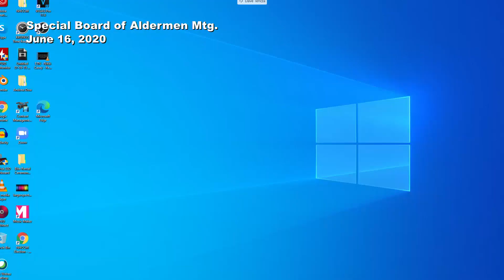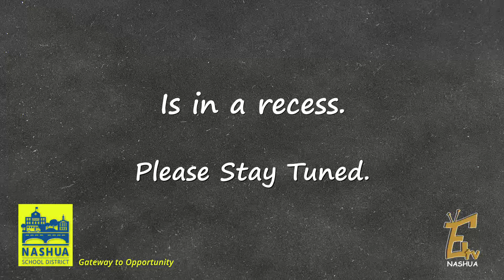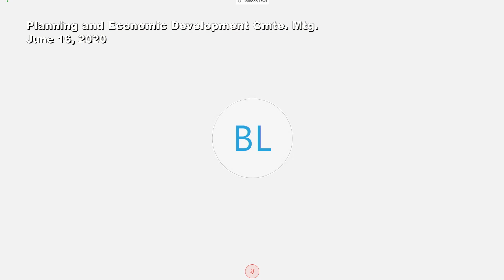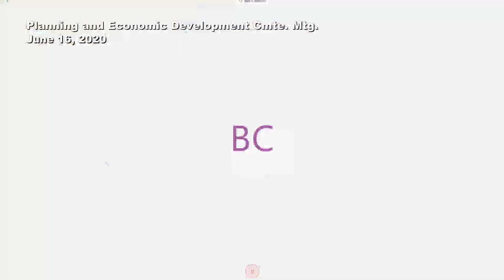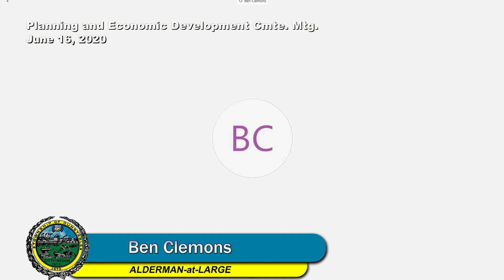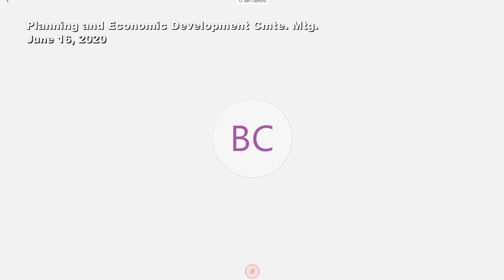GOV Planning and Economic Dev 6 16 2020